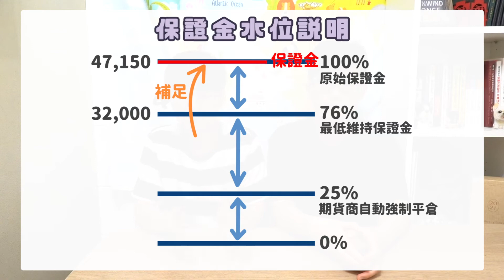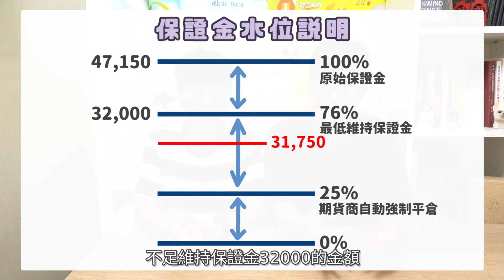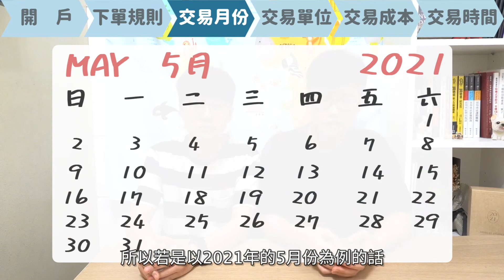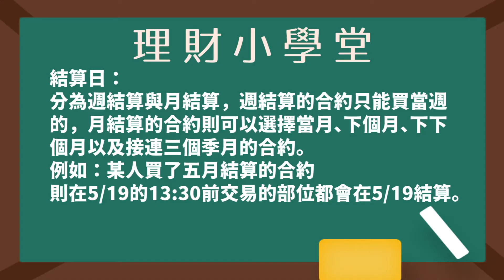【期選教學】期貨是什麼？讓你一聽就懂的期貨大解說！｜期選#01 ∣ FC&FQ39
💡期貨是什麼？
想要在買股票之外也進行不一樣的投資嗎？今天讓我們一起來認識常見卻又特別的衍生性金融商品－「期貨」

🚩期貨概念
兩人以事先約定的價格到期日以及數量等作為契約,等到期日時再進行交割商品的行為。

目前在台灣期貨交易所以台灣加權指數作為標的的期貨有兩種。
1. 俗稱大台的台股期貨
2. 俗稱小台的小型台指期貨

🔍大家知道期貨的風險很高，操作期貨會不會很危險?
➡️這裡提醒各位新貴派，期貨屬於高風險高槓桿的金融商品，而高槓桿的原因就來自於期貨的保證金制度。

這次影片會教大家如何交易期貨唷！快點進來看看我們對期貨與選擇權的基本介紹吧💰

👉更多理財同樂會影片
【理財觀念】在家耍廢必備信用卡，在家打遊戲、追劇、網購、叫外送都省錢享回饋！

讓我們一起來開同樂會吧!